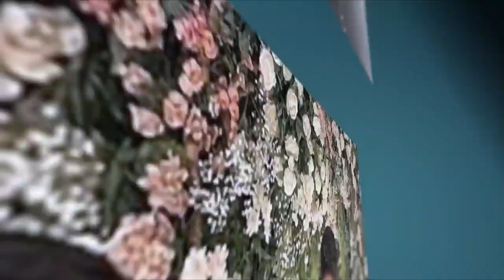Last Roza Bhai Ki EIDI | Bhai khud late Aya🤣🤣| roza Bahar khula